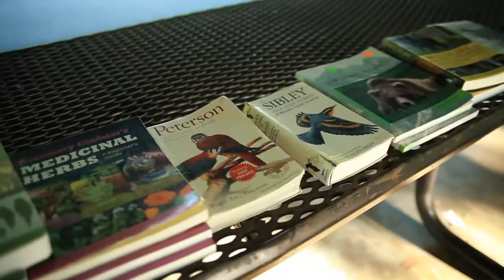Wolf College Day Camp - Issaquah & Puyallup WA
A short video made by Piper Sigel-Bruse highlighting a day at wolf camp. Music by The Ericksons.